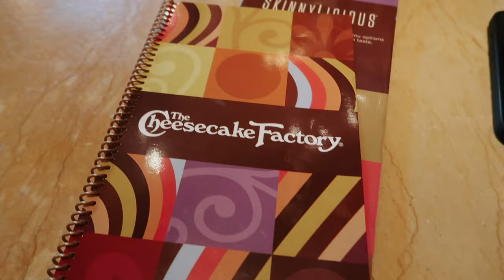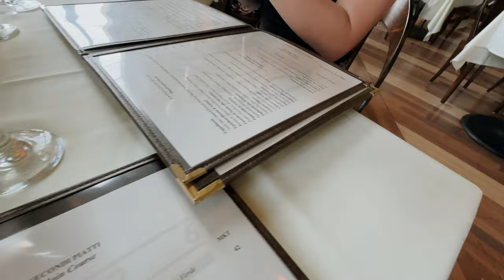VLOG: shopping, grwm, coffee runs, dining at universal orlando's portofino bay resort!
❥  Alex